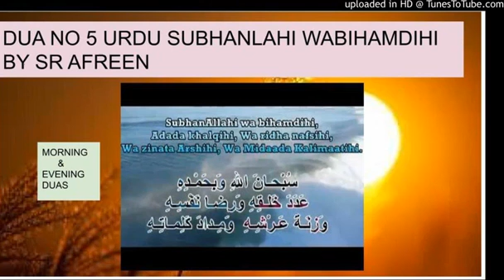Dua No 5 Urdu Subhanlahi Wabihamdihi Adada By Sr AFREEN FATIMA BINTEY SAJIDA COMP